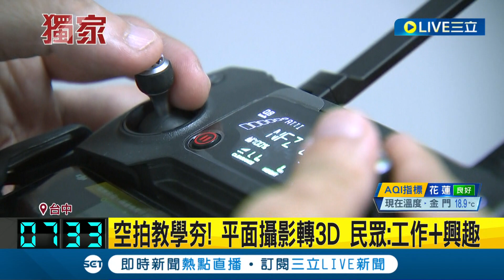解鎖空拍視角! 超美風景"焰火.城堡.漁港夕陽"入鏡 空拍教學夯! 平面攝影轉3D 民眾讚: 工作.興趣結合│記者 謝昀蓁 楊晉 陳秉豪│【LIVE大現場】20231115│三立新聞台